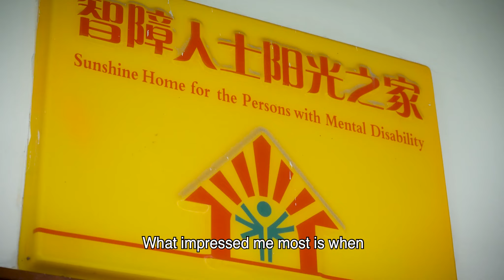Danza de Dragón de Pudong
"La Linterna de Dragón de Pudong" es un proyecto de patrimonio cultural inmaterial nacional en Shanghai. Es un proyecto tradicional que integra la danza y la música de tambor.  Los bailarines que representan a los dragones, utilizan varias posturas para combinar fuerza, velocidad y resistencia en habilidades de danza con el cual representan los movimientos del dragón, teniendo como resultado una bella representación artística.